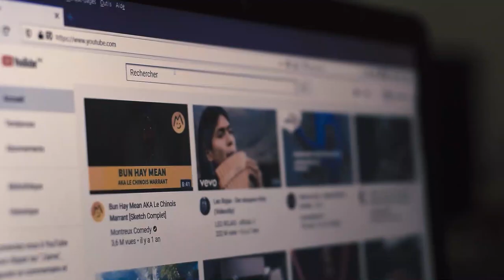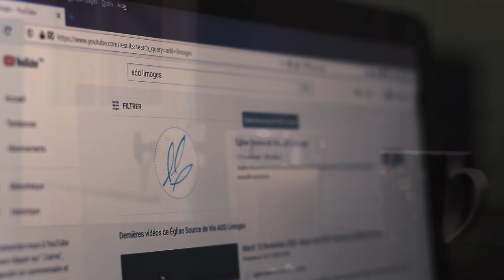Vitamine SDV Vendredi 2 Avril 2021